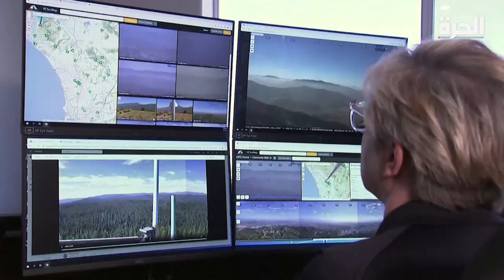التكنولوجيا تثبت قدرتها على المساعدة في استدامة الغابات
العالم يواجه مشكلة فقدان الغابات.. التي تهدد التنوع البيولوجي، وسبل العيش للمجتمعات الريفية، وتؤدي إلى زيادة في الانبعاثات الكربونية.

التكنولوجيا ظهرت كحل قادر على إعادة تشكيل المشهد البيئي، عبر ابتكارات جديدة، توفر حلولا مستدامة لهذه التحديات.

حمل تطبيق "الحرة كونيكت" للتلفزيونات والهواتف الذكية:

أمازون فاير